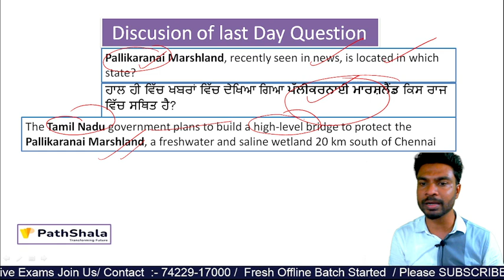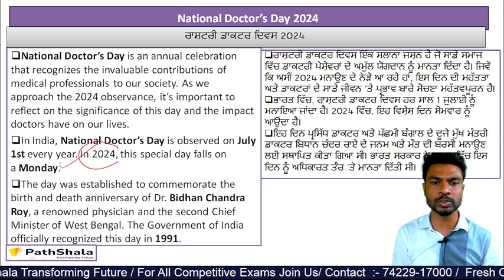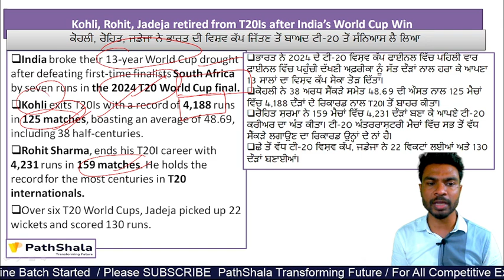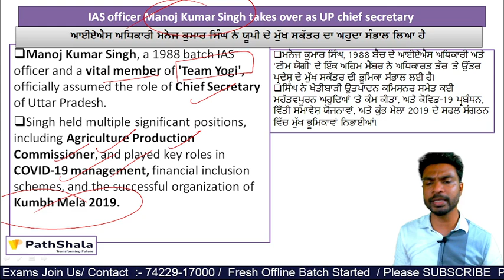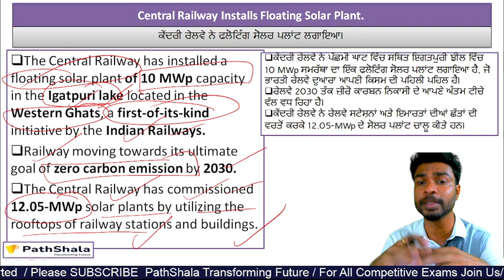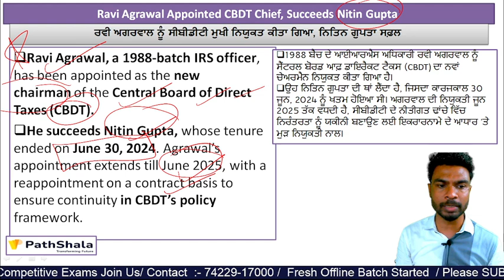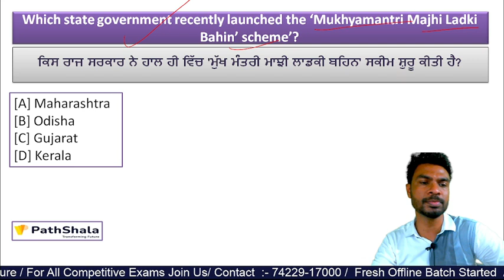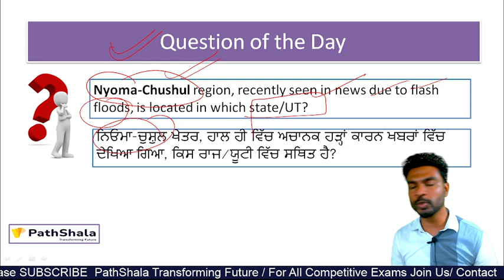2 JULY 2024 Current Affairs In Punjabi / PPSC/PSSSB /Police/SSC/ UPSC/ BY AMIT SIR